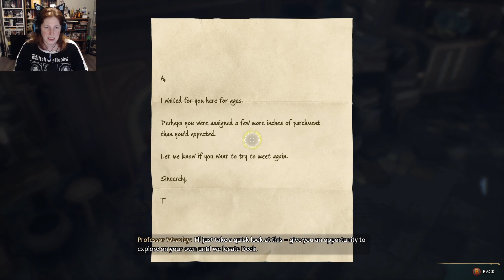The Room of Requirement - HOGWARTS LEGACY part 9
I get my own space in Hogwarts. and its MASSIVE